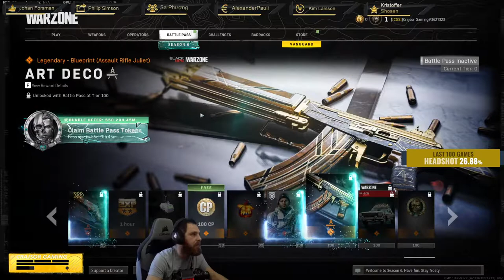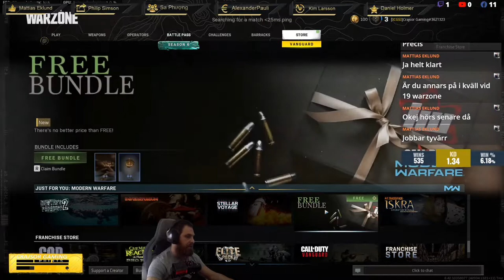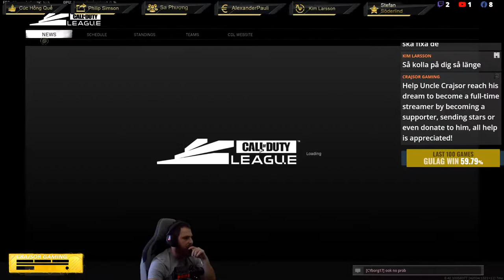SEAASON 6 LETS GOOO!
Personal Info:
Social:
1:$
2:$
3:$
⭐TOP 10 STAR SENDERS THIS MONTH!⭐
1:Kristoffer Shosen Östman 2260⭐
2:Berra Karlsson 500⭐
3:Daniel Holmer 99⭐
4:Mattias Eklund 50⭐
5:⭐
6:⭐
7:⭐
8:⭐
9:⭐
10:⭐
Chat commands you can use include:
!notify: Will notify you when i goe live and will follow me for you.
!followage: Shows how long you've been following me.
!playing: Shows the game that the i am currently playing.